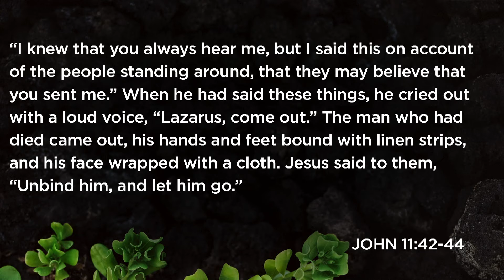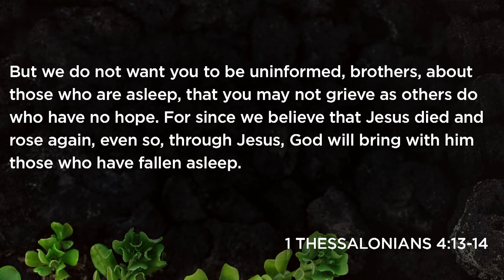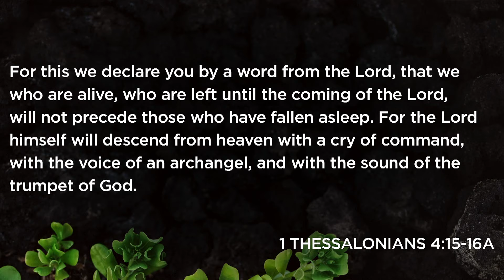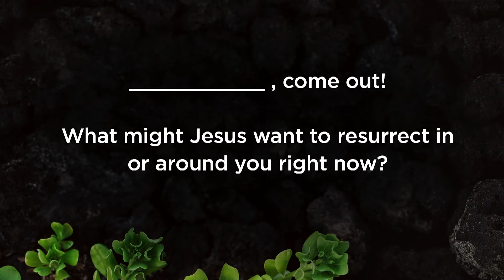Willow Midweek | Behind the Journey: A Right-Now Resurrection | Ashlee Eiland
We know Jesus performed miracles all throughout the Gospels – but what was different about how He chose to call Lazarus from death to life in John 11? What does how He spoke to that death have to do with us today? Ashlee Eiland continues in Midweek’s Behind the Journey series.